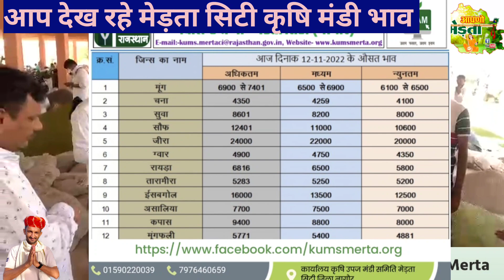मेड़ता सिटी कृषि मंडी भाव फिर उछला ग्वार! || Merta Mandi Bhav || Merta Farmer Crop Market || Ganwar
Merta Mandi
Merta Mandi Ka Aaj ka bhav
Merta Mandi ka bhav
Mandi bhav Live
मंडी भाव लाइव
मेड़ता मंडी आज का भाव
Merta Mandi Bhav online
Mandi bhav today
Rajfed moong kharid
Rajfed token kab katege
Msp kya hai
Msp moong rate
Mandi rate today
Merta farmer Market Rate
Merta Mandi cumin rate today
Best Moong Mandi in india
World most popular moong Mandi
Unjha jeera mandi bhav
Unjha me jeera ka bhav kya hai
Merta Mandi Bhav today 2022
Merta Mandi ke aaj ka bhav
Merta Mandi Jeera ka bhav
Merta Mandi rayda ka bhav
Jeera Mandi Bhav today
Jeera Mandi unjha gujrat
Jeera Mandi Merta City
Merta City
ganwar me teji kab aayegi
ganwar ke bhav kab badhenge
farmers market teji mandi
Merta Meera Bai Mandir
Mandi Bhav latest
Merta City live
Merta Mandi me chana ka bhav
Chana ke kya bhav hain
Merta Mandi taramira ke bhav
जीरा मंडी
जीरा मंडी ऊंझा भाव
Best green Pulse
Best green Pulse in India
ganwar ke bhav kitne badheneg
moong ka bhav kya rhega
unjha Mandi aaj ka bhav

Regards: Aapno Merta